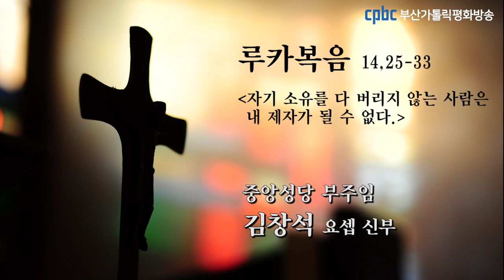오늘의 강론 (2020.11.04) 중앙성당 부주임 김창석 요셉 신부님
그때에 많은 군중이 예수님과 함께 길을 가는데,
예수님께서 그들에게 돌아서서 이르셨다.
“누구든지 나에게 오면서
자기 아버지와 어머니, 아내와 자녀, 형제와 자매,
심지어 자기 목숨까지 미워하지 않으면, 내 제자가 될 수 없다.
누구든지 제 십자가를 짊어지고 내 뒤를 따라오지 않는 사람은
내 제자가 될 수 없다.
너희 가운데 누가 탑을 세우려고 하면,
공사를 마칠 만한 경비가 있는지 먼저 앉아서 계산해 보지 않느냐?
그러지 않으면 기초만 놓은 채 마치지 못하여,
보는 이마다 그를 비웃기 시작하며,
‘저 사람은 세우는 일을 시작만 해 놓고 마치지는 못하였군.’ 할 것이다.
또 어떤 임금이 다른 임금과 싸우러 가려면,
이만 명을 거느리고 자기에게 오는 그를 만 명으로 맞설 수 있는지
먼저 앉아서 헤아려 보지 않겠느냐?
맞설 수 없겠으면,
그 임금이 아직 멀리 있을 때에 사신을 보내어 평화 협정을 청할 것이다.
이와 같이 너희 가운데에서 누구든지 자기 소유를 다 버리지 않는 사람은